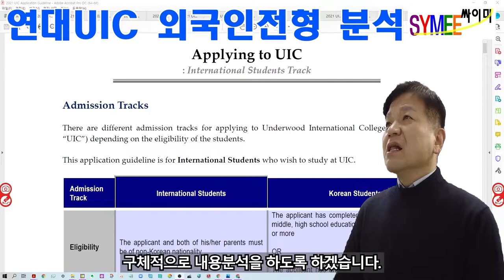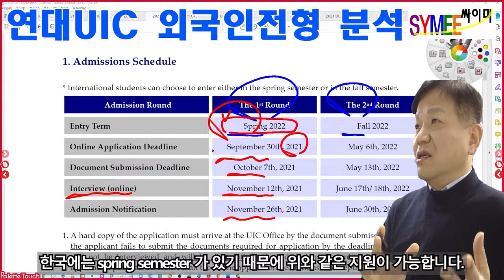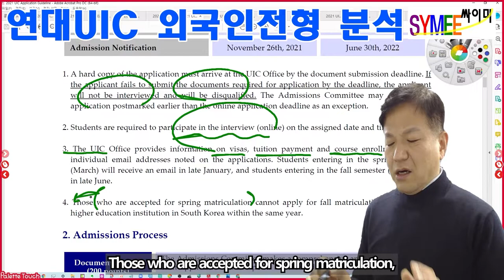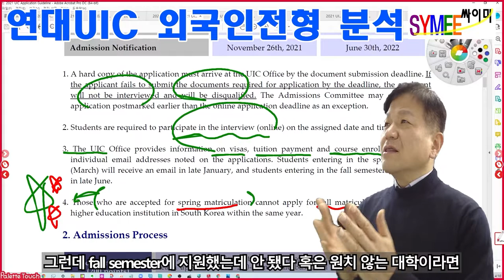연세대UIC외국인전형분석 연세대언더우드국제대학외국인전형 03 전형일정